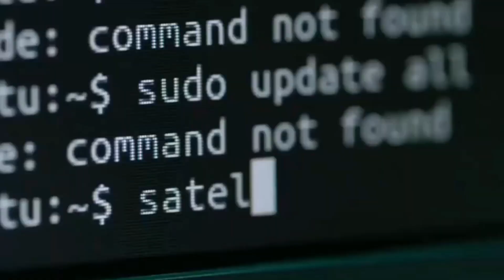MP Priyanka Chaturvedi says, "Nobody is asking BJP about the ongoing situation in Rajasthan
WATCH | Shiv Sena (UBT) MP Priyanka Chaturvedi says, "Nobody is asking BJP about the ongoing situation in Rajasthan and other states without a Chief Minister. When will they address it? Today, the Finance Minister was saying that after TMC won in West Bengal, violence took place. Doesn't the same logic apply to Rajasthan? It's a concern, so this question needs to be put across BJP why is there so much delay?"